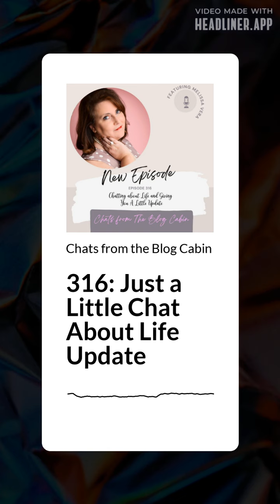Just a Little Chat About Life Update